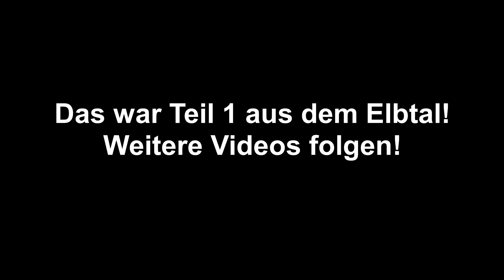Sommertour #4 | Im Elbtal unterwegs | Von Kurort Rathen bis nach Tschechien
Dies ist der erste Teil vom Elbtal, sowie auch die Sommertour #4!
Es folgen noch mindestens zwei weitere Teile aus dem Elbtal.